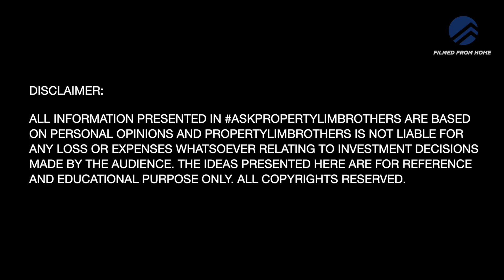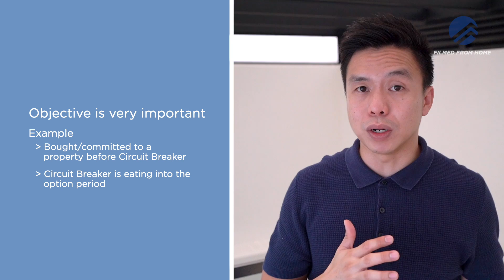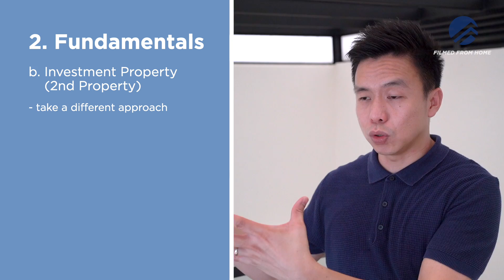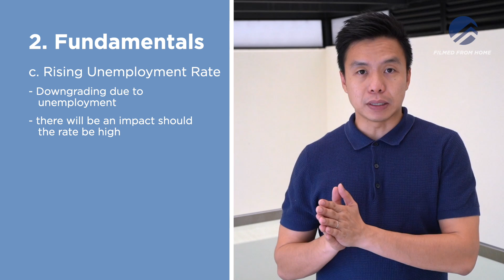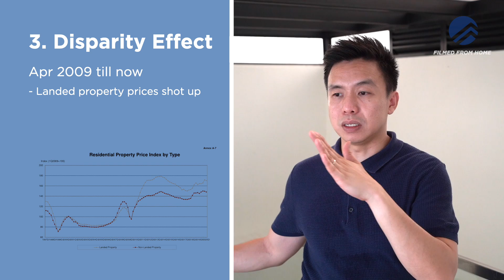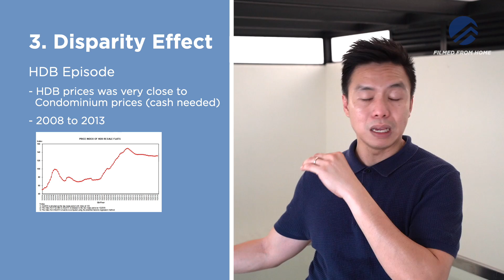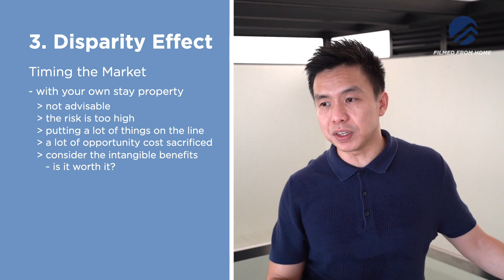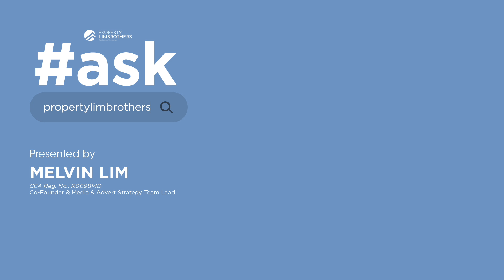Should You Panic Sell Your Property After Circuit Breaker? | ASK Stay Home Edition (Melvin Lim)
In this special Stay Home Edition of ASKPropertyLimBrothers, we answer the burning question that’s on every home owner’s mind, “Should you panic sell your property after Circuit Breaker ends?”.🤔

Last but not least, thank you to all our frontline heroes for all your hard work during this trying times. 👍⁠

Stay safe and take care everyone!

PropertyLimBrothers Team is an independent team under the umbrella of Propnex Realty Pte Ltd (Agency Licence No. L3008022J) ∙ 480 Lorong 6 Toa Payoh, #10-01, HDB Hub EAST WING, S310480